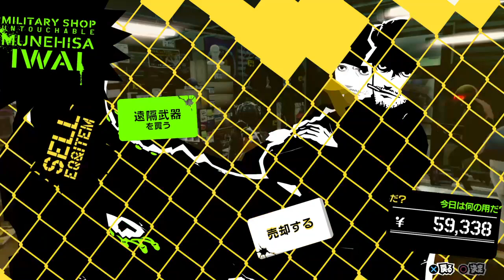PS4 ペルソナ５ ザ・ロイヤル#18 新島真 登場【P5R】